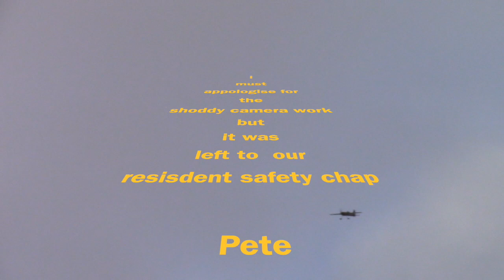Pilot RC 50cc Extra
COSMFC